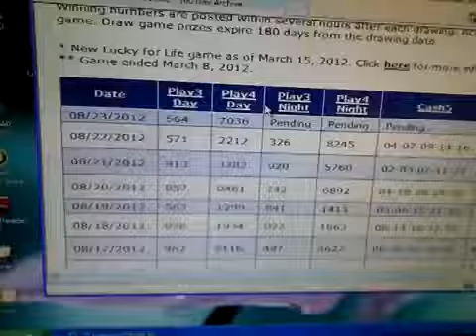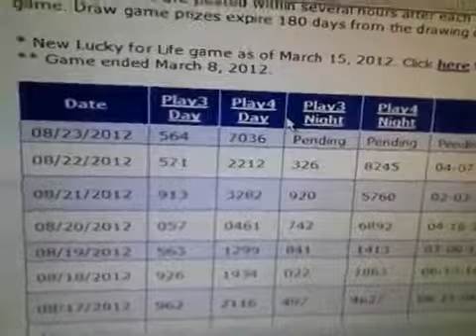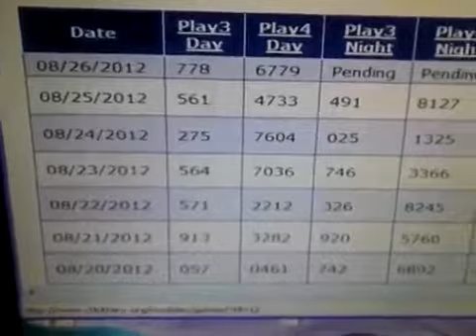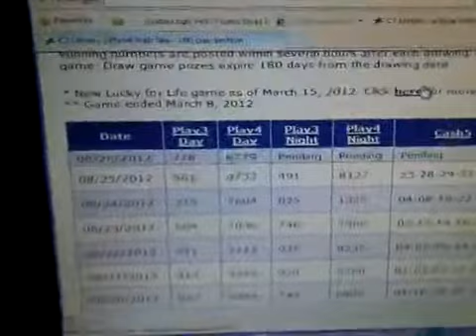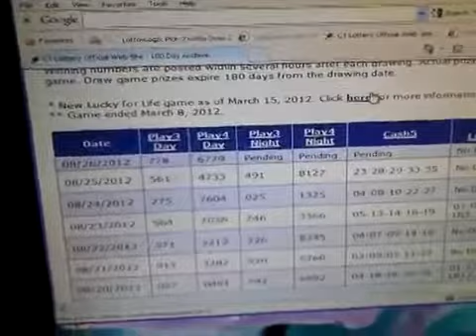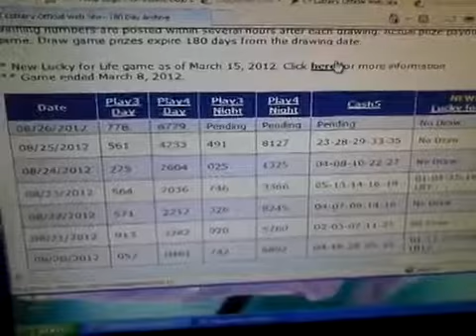lotto winner wins the pick 3 and 4 five times in three days